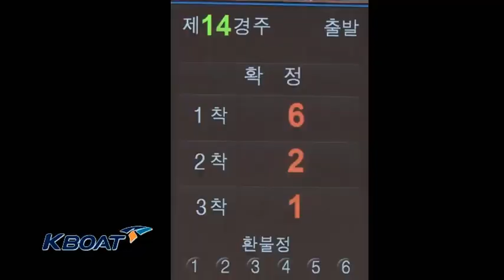[이 주의 명승부]휘감아찌르기의 정석.avi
휘감아찌르기의 정석을 보여주며,
여유롭게 선두를 이끌어간 조성인 선수!

마지막으로 하트 세레모니 까지...! ♥